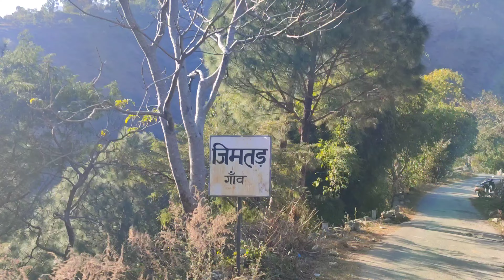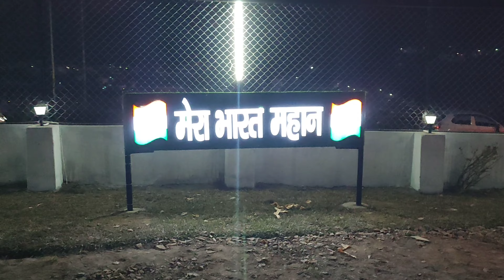Travelling to Nature cafe with Big B😍 || पहाड़ों के बीच खूबसूरत सी जगह❤️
मेरे भाइयों और बहनों को मेरा प्यार भरा नमस्कार🙏❤️

आप सभी का मेरे youtube channel Manish Bhatt vlog पर स्वागत है ☺️🥀...
आप सभी को मेरे इस ब्लॉग चैनल पर पहाड़ों की खूबसूरत वादियाँ देखने को मिलेगी 💙🥀.

Aasha kar ta hu app ko ye video pasand aayi hogi.. 🙏💙

Mera nam manish bhatt...
Or aap dekh rhe hai manish bhatt vlog youtube channel..🙏😊💙...

                                        धन्यावाद🙏💐

Song credits -

Produced by: Frwny Brwny
Written By: Wangden Sherpa

Recorded and mixed at Omniphonics Studio by Saswot Shrestha